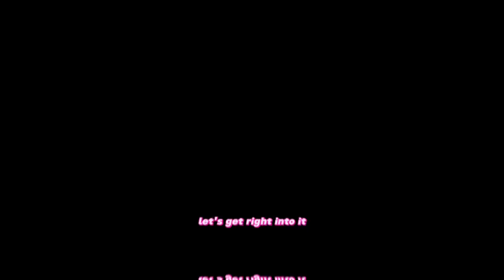Powerful 'Hurt' by Johnny Cash / Reaction: Prepare to be moved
Be inspired by Johnny Cash last music video 'Hurt' .

IF YOU ENJOYED THIS REACTION PLEASE

Any Donations Will Give You A Huge Shoutout And A Request Of Your Choice For Me To React To!!